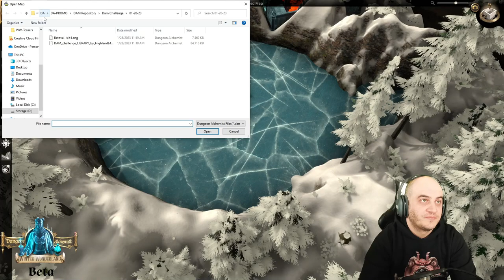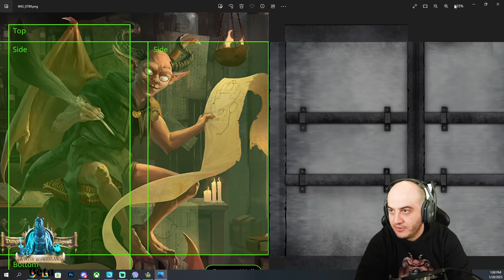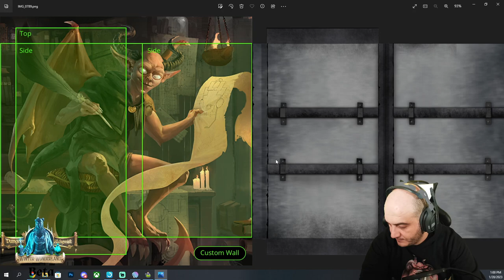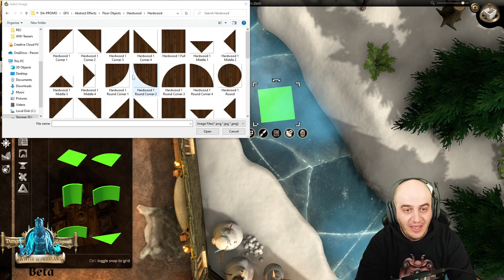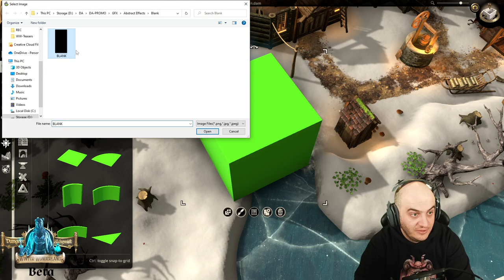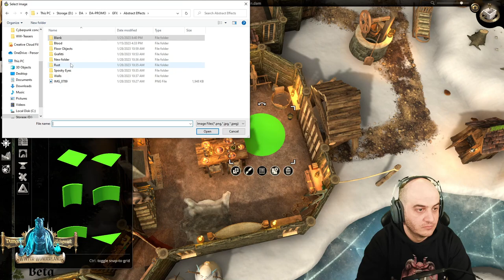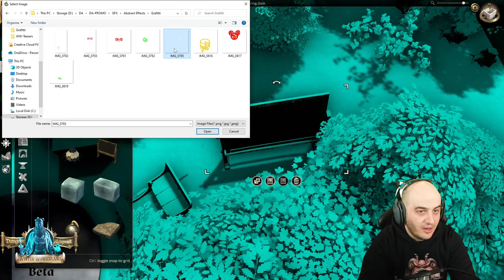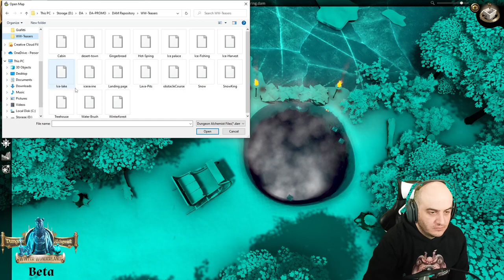Winter Wonderlands Sneak Preview Pt.2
Check out a sneak preview of our pending update for Dungeon Alchemist.

Winter Wonderlands is set to launch on 01/31/2023

This video is a trimmed recording of a Livestream originally recorded @

Key moments

Dungeon Alchemist Twitch Category
00:27

New Object Brushes
15:12

Liquid Brushes
23:31

DAM Challenge
28:00

Winterizing Maps
48:00

Abstract objects
51:12

Snow Inside!
01:11:30

Ice assets
01:14:27

Effects
01:16:47

New Assets
01:37:19

AI Improvements
01:53:46

CANNONBALL!
01:56:00

LINKS